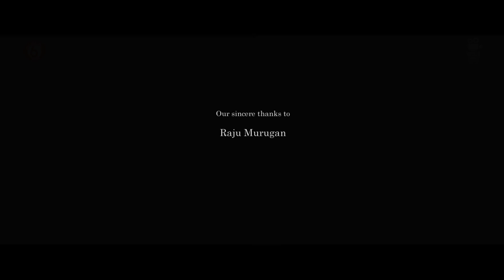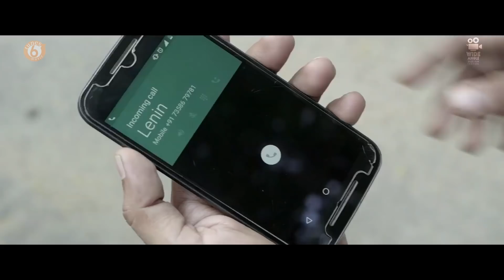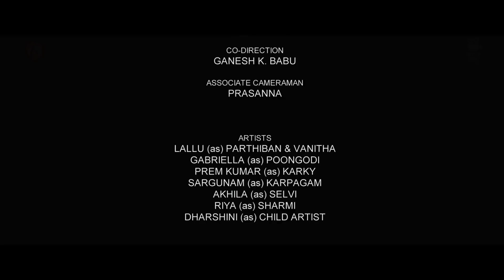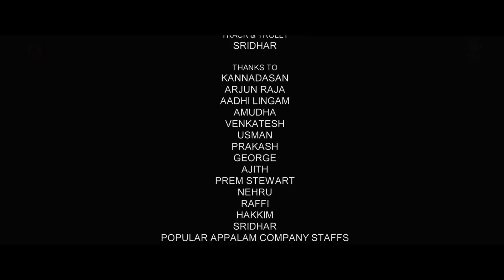unmai arivayo vanna malare | Gabriella Sellus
unmai arivayo vanna malare short film
Cast: Gabriella Sellus